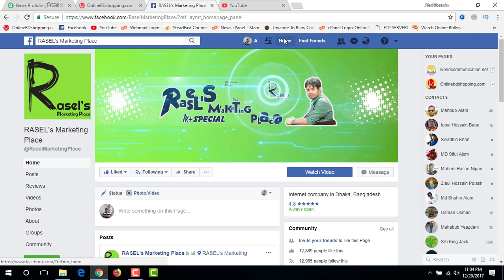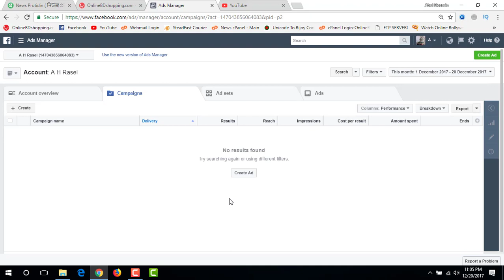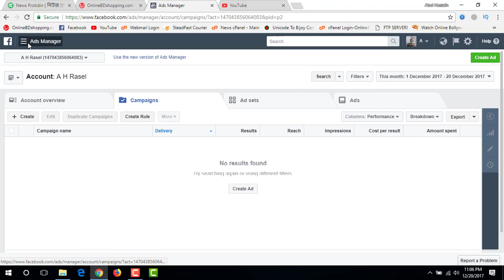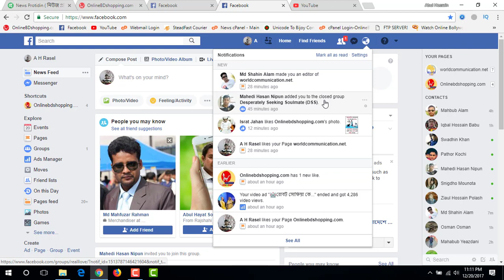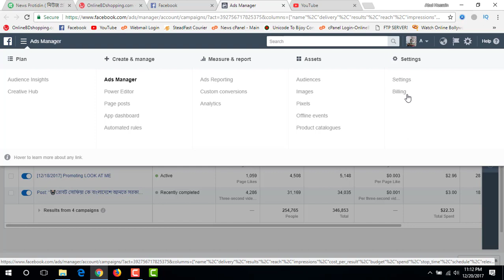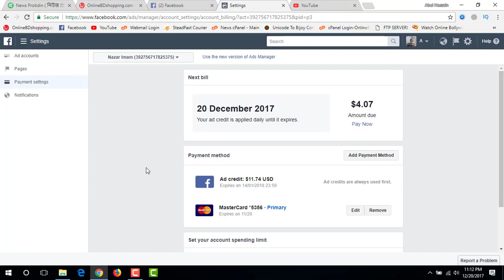How To Get Free 30 Dollar Facebook Coupon | Facebook Free Marketing Bangla Tutorial 2018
How To Get a Free 30-Dollar Facebook Coupon | Facebook Free Marketing Bangla Tutorial 2018
Facebook Marketing 30 dollar free coupon trick for my subscriber gift in this video. Facebook Free Marketing Bangla Tutorial 2018 Full Bangla Tutorial is For You.